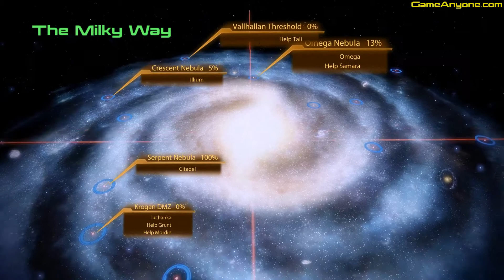Mass Effect 2 [Part 36 - Defending Tali]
Hey there guys, I'm HelloJapan!

After I started the original game I knew that I would love this series.  Since I have fallen in love with this series now I have to finish the whole series.  I know that many people don't care for this franchise but just know that I do have many other LPs going on at the same time so there is plenty of content for you guys to enjoy.